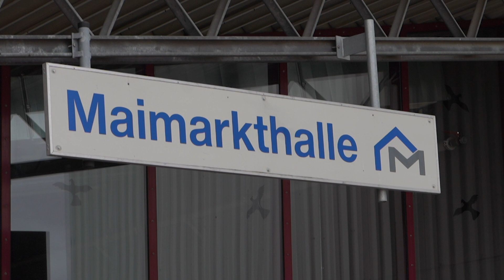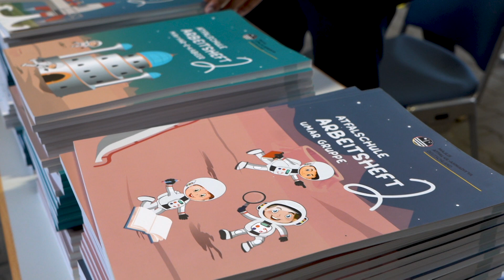Khuddam Shura Germany 2020